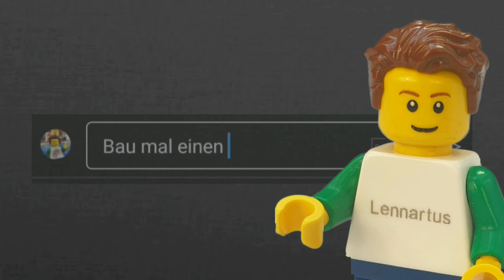Die Felswand wächst!?! - Brickbeach (18)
Brickbeach (18) Die Steilküste [2]: In diesem Video bauen wir die Felswand um mehrere Zentimeter nach oben...

Lasst gern ein Abo und ein like da!

Die Musik findest du hier: ↓